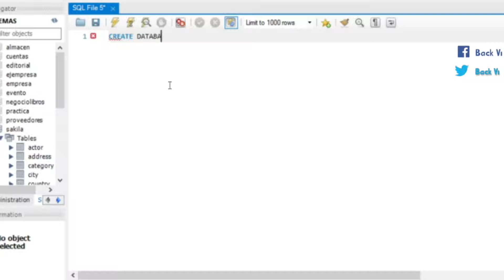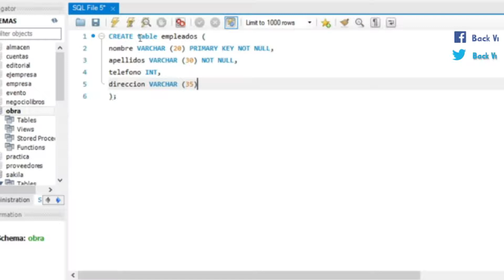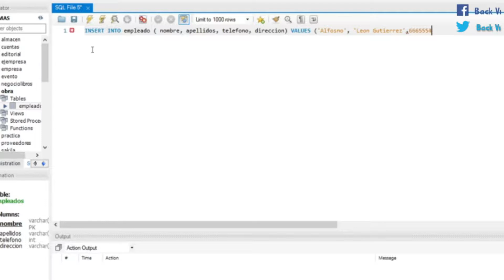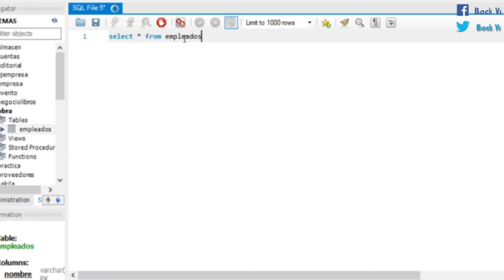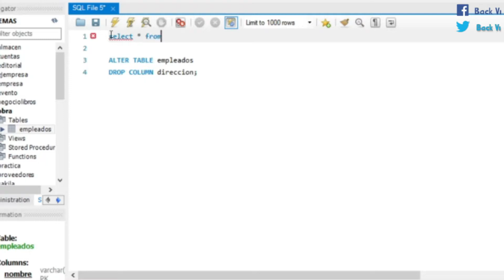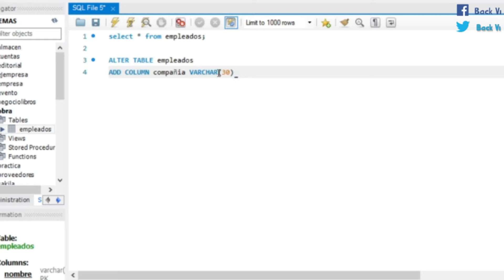✅ ALTER TABLE ADD COLUMN DROP COLUMN en MYSQL Workbench | ALTERAR TABLAS | ELIMINAR/AGREGAR COLUMNAS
☑ Aprende a utilizar ALTER TABLE, ADD COLUMN y DROP COLUMN en MySQL Workbench. Esta sentencia tiene un uso bastante común dentro del mundo y es una de las más usadas. También, aprendemos a AGREGAR COLUMNAS (ADD COLUMN) y ELIMINAR COLUMNAS (DROP COLUMN). ☑

👉🏻 1º Link de un EJERCICIO en el que aprenderemos a CREAR un CONVERSOS de MONEDA, en el que podremos CONVERTIR EUROS en DÓLARES en JAVA usando NETBEANS.

👉🏻 2º Link es EJERCICIO en el que aprenderemos a CALCULAR el IVA de un PRODUCTO (IMPUESTO VALOR AÑADIDO) en JAVA usando NETBEANS.

👉🏻 3º Link de un EJERCICIO en el que aprenderemos a CALCULAR el ÁREA de un TRIÁNGULO en JAVA usando NETBEANS.

🔎 Todos los videos es aconsejable que los veáis antes de poder seguir este video. 🔎